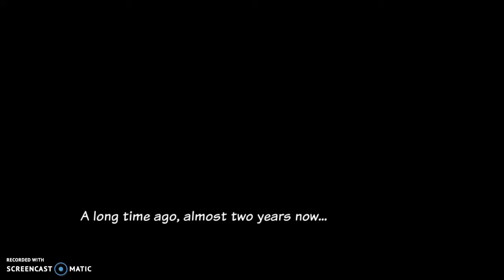MacBat 64 Mini serie ep 1:El murcielago busca llaves